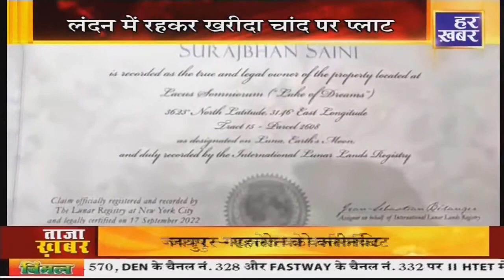लंदन में रह रहे रेवाड़ी के बेटे ने पिता को तोहफे में दिया चांद पर प्लॉट, मां-बाप की आंखें छलकीं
Haryana: बेटे ने पिता का सपना किया पूरा, चांद पर जमीन की गिफ्ट, चांद पर जमीन खरीदने के ख्वाब तो हर कोई देखता है...मगर सच बहुत ही कम लोगों के होते हैं. लेकिन हरियाणा के रेवाडी के रहने वाले बेटे ने नामुकिन सा दिखने वाले सपने को हकीकत में बदल दिया है...